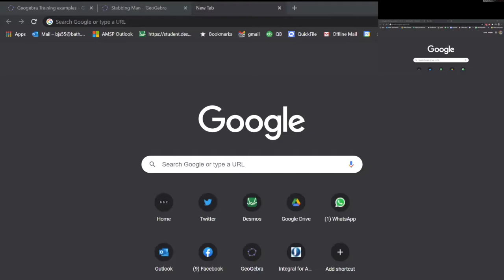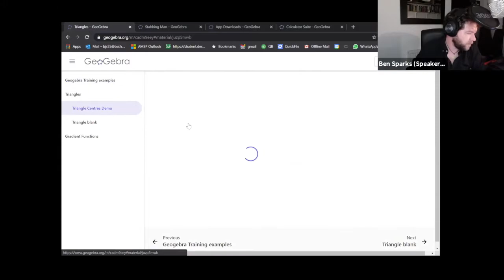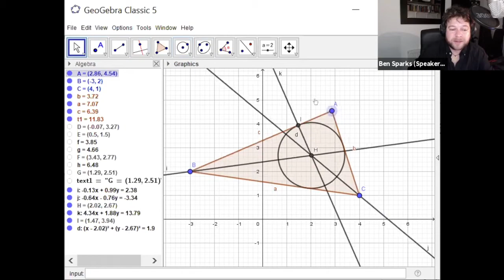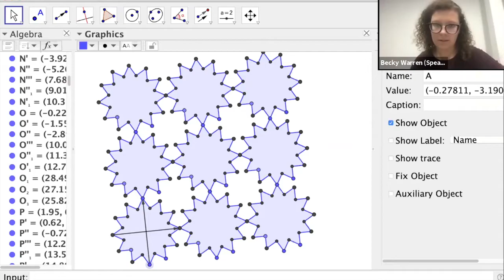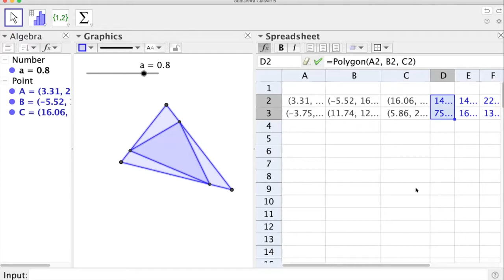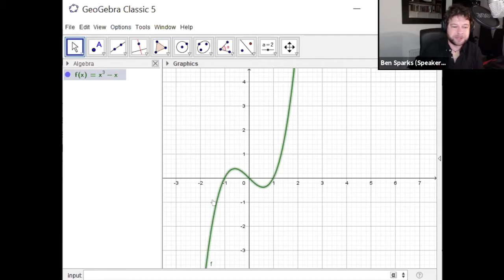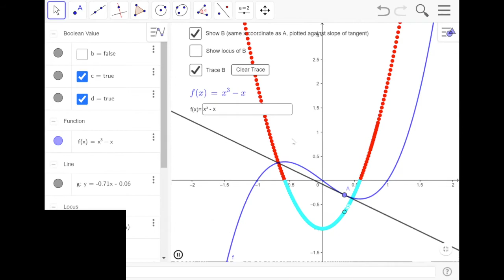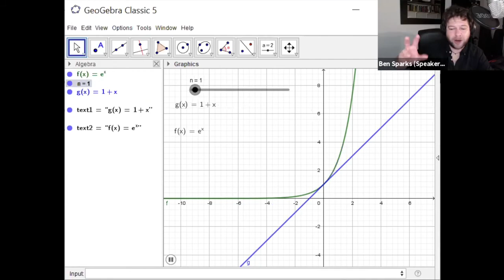Workshop and Q&A from TMiL 29th October (Geogebra)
Geogebra is a dynamic geometry tool which allows you to make and manipulate geometrical constructions. It’s increasingly helpful in learning in the pandemicky world, since it can be accessed online and has Classroom tools to allow you to work with groups using the software remotely.

Geogebra has many great features and applications, and in this session, Geogebra fiend and maths speaker Ben Sparks will take you through some of the basics and some more advanced techniques, while maths educator Becky Warren will share some of the more visual art techniques she’s been using to engage people with maths.

This video is from the Talking Maths in Lockdown session we ran on Thursday 29th October 2020. For more information about Talking Maths in Public and our events, visit talkingmathsinpublic.uk.